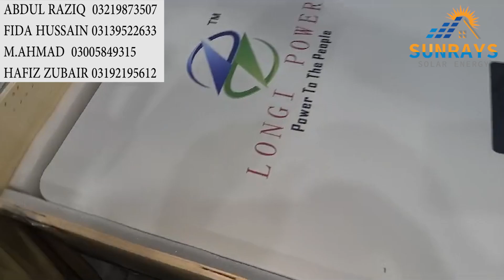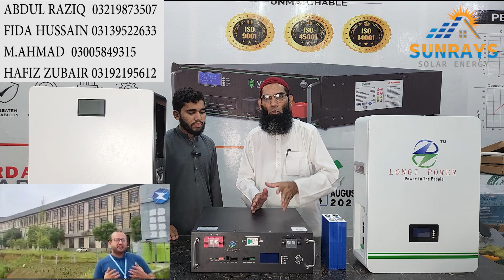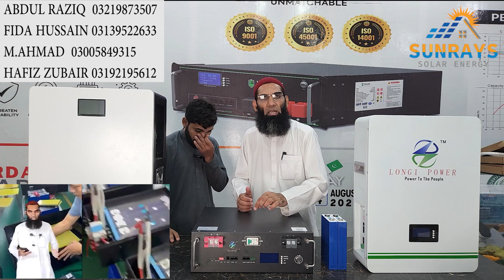lithium battery banane katarika | lithium battery forsolar system | lithium battery price inpakistan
ASSALAMU ALAIKUM
Well come to my youtube channel
Sun rays solar energy     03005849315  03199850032

ADDRESS
BABAR JAVEER MARKET MILL BIPASS ROAD NEAR TAROON WIDDING HALL MARDAN